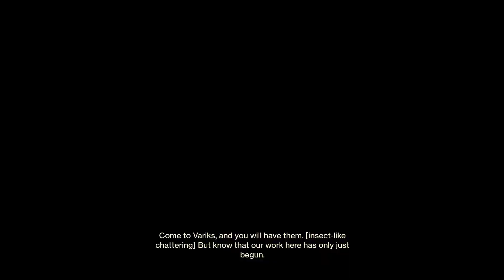Destiny 2: Beyond Light Part 1 - The Journey Begins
I hope you all enjoyed the video! Make sure in the comments below you leave your favorite part of the video and things you would like me to improve on.

PS: Thank you all for your support, I really do appreciate it!!!